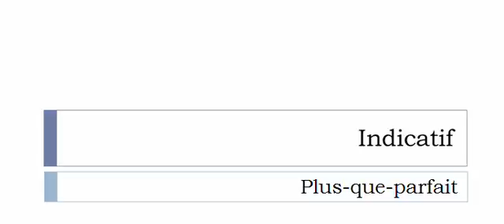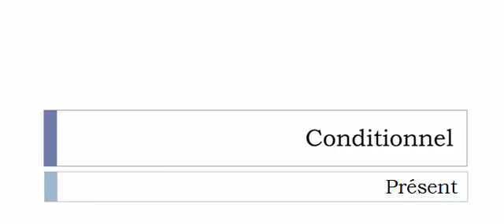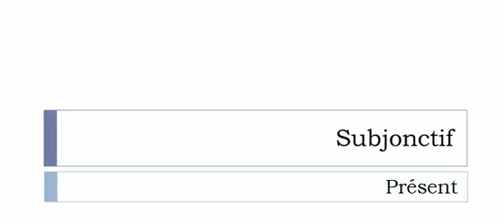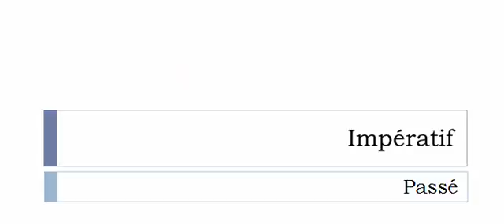French conjugation Verb = Déculotter